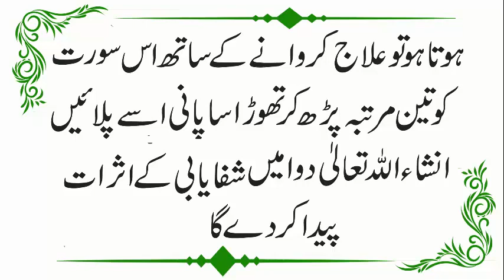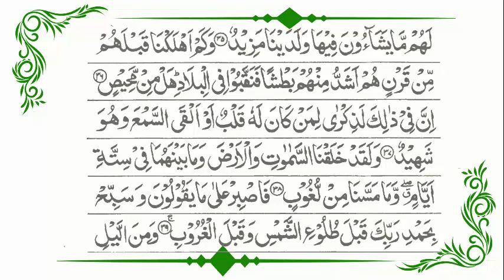Sura Qaf K Fazail || Sura Qaf ki Fazilat || Sura Qaf Sy Rizq Main Barkat